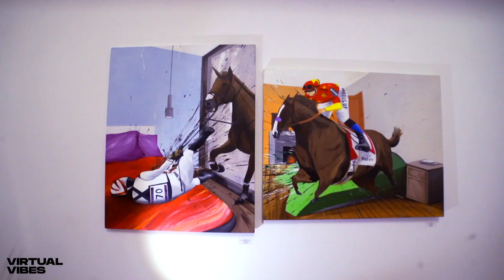"90 Days at the Studio" By Hany Rashed | Soma Art Gallery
A look around  Hany Rashed's latest solo exhibition "90 Days in the Studio" at Soma Art Gallery in Zamalek.

Hany Rashed's: @hanyrashed_
Soma Art Gallery: @somaart.gallery
Aya Khaled: @ayakhaled_

Find Virtual Vibes on IG: @virtualvibes__ and on FB @virtualvibesco